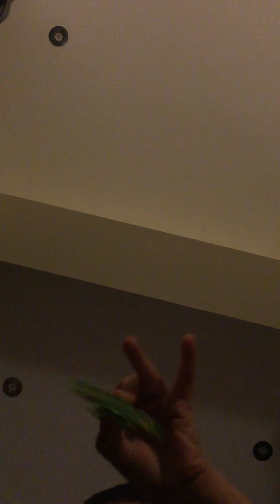Figit spinner vs teeth